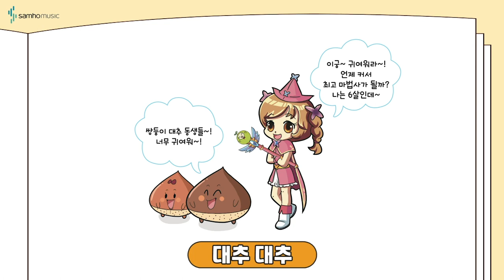반주의 비밀 예비과정2권 P28 '대추대추' | 조희순교수